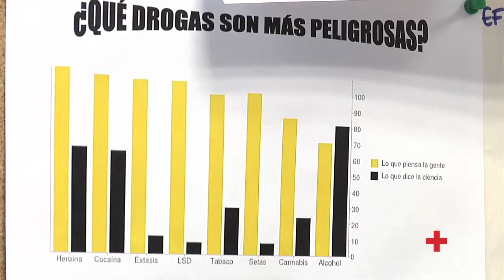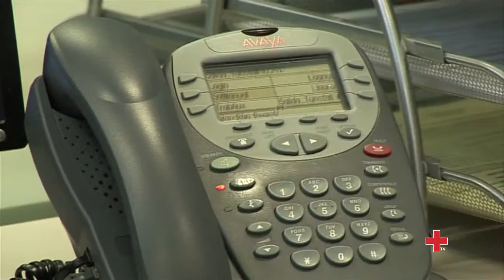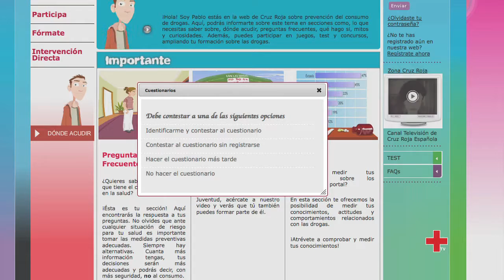Servicio Multicanal de Información y Prevención del Consumo de Drogas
Cruz Roja pone en marcha este servicio ante la necesidad de prevenir en el consumo de drogas de una forma más cercana y directa, proporcionando una información veraz que permita conocer los riesgos y cambiar hábitos y actitudes.